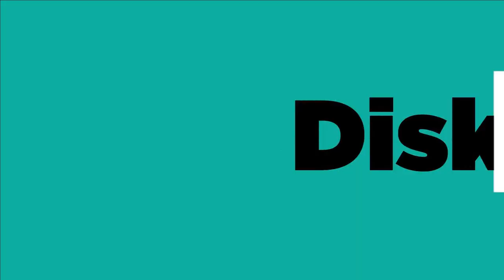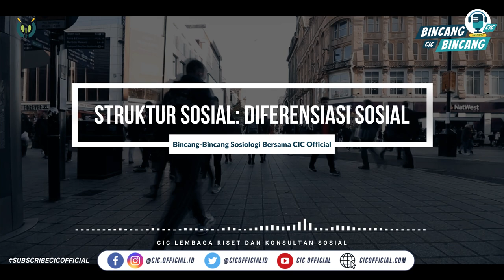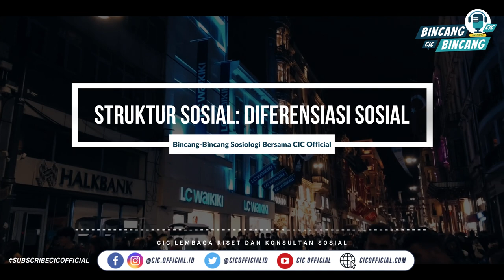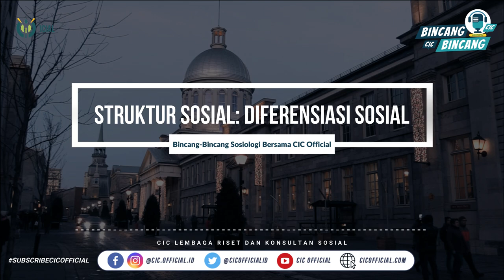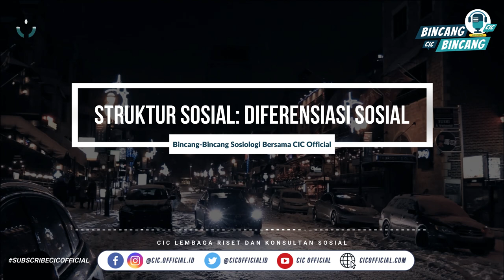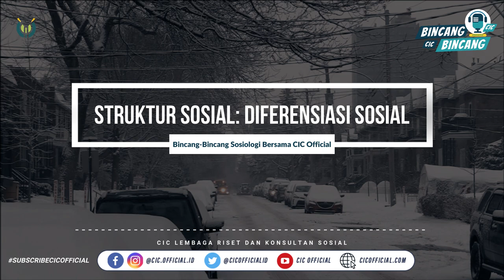STRUKTUR SOSIAL: DIFERENSIASI SOSIAL [PODCAST CIC]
Yuk kita MengajiSosiologi bersama-sama! karena dengan MengajiSosiologi kita akan dapat menambah ilmu serta wawasan kita tentang Sosiologi!

Di video kali ini, kita akan mengaji tentang
Struktur Sosial: Diferensiasi Sosial yang disampaikan oleh
Eva Royandi, M.Si. Kepala Departemen Pengkajian dan Analisis Sosial-Humaniora